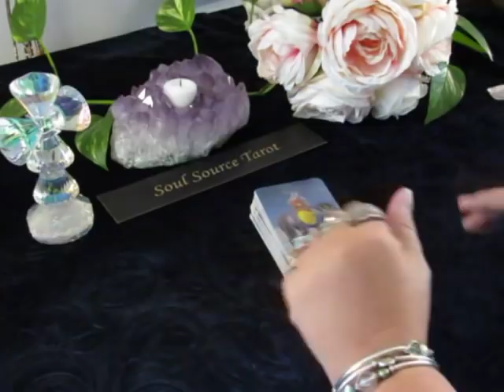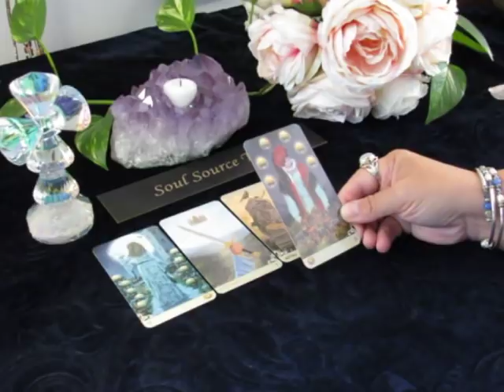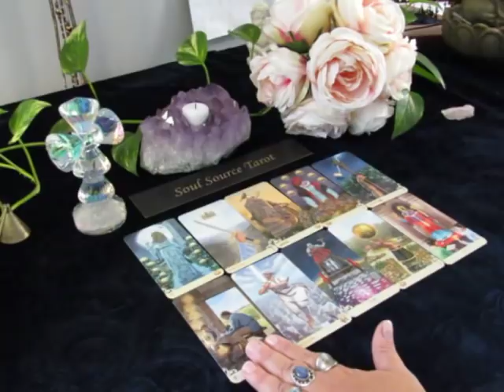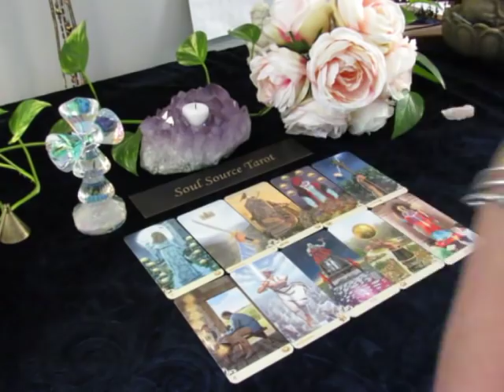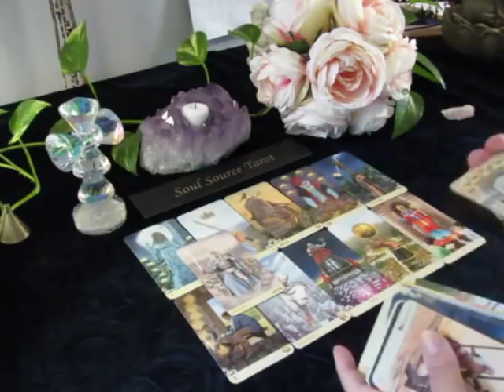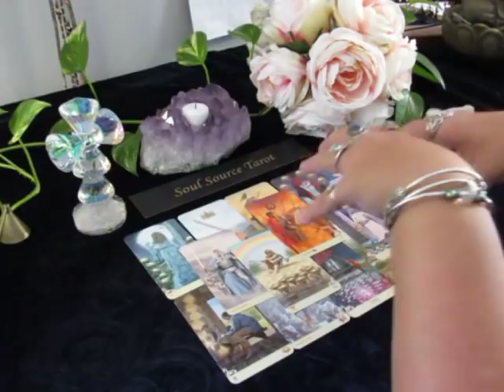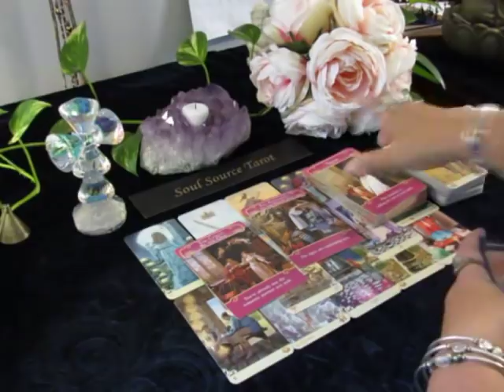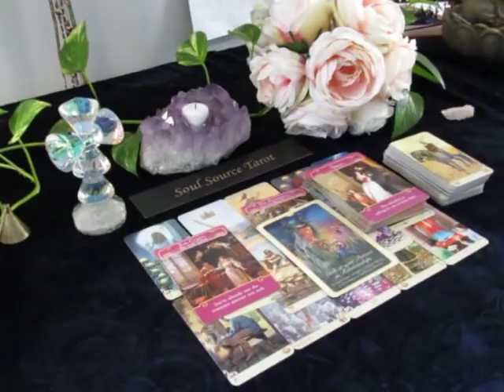~Cancer~🔥 An Instant Spark! 🔥End of October 2018 Cancer Tarot Reading